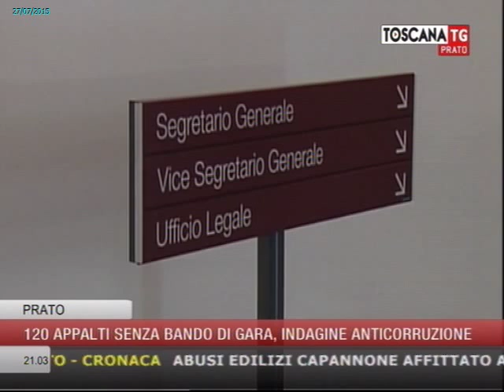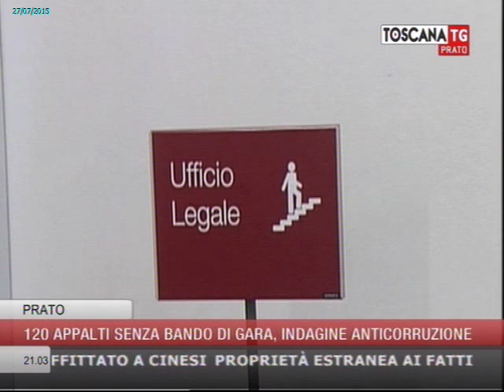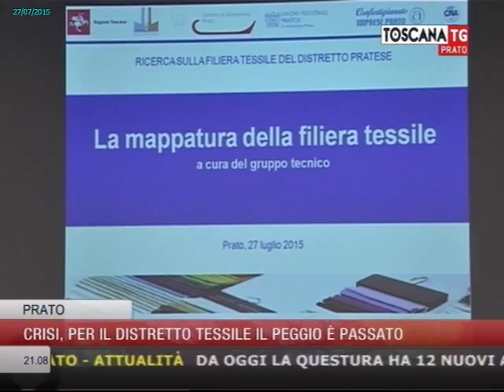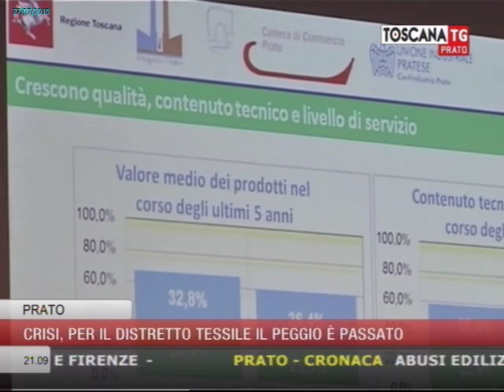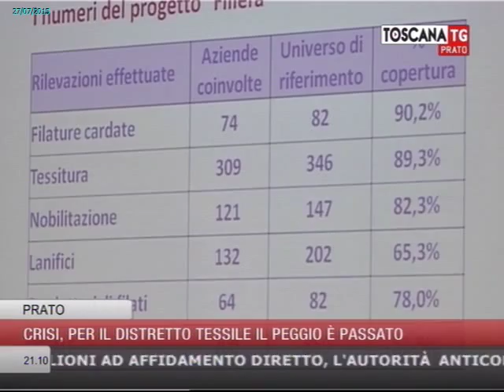2015-07-27 - TG PRATO